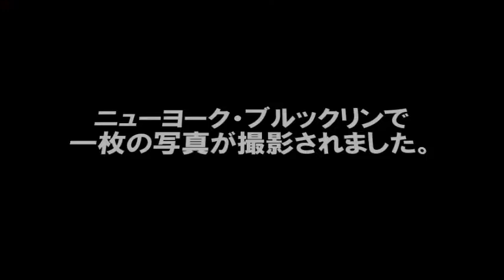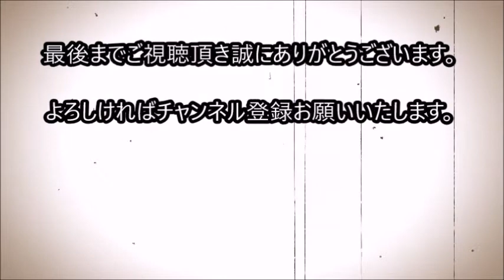誰にも助けられることなく路上で衰弱していた子猫の兄弟。 しかし、やさしい夫婦に救われると…【感動する話】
誰にも助けられることなく路上で衰弱していた子猫の兄弟。
しかし、やさしい夫婦に救われると…【感動する話】

子猫は立ち上がることもできないほど衰弱し、
両目は重度の感染症を引き起こしている状態でした。

通行人の多くは子猫の存在に気が付いていましたが、
自ら行動を起こそうとする人はなかなか現れませんでした。

しかしそんな中、地元に住むウィルさん・ディヴィアさん夫妻は
子猫の前で立ち止まり、優しく手を差し伸べたのです。

当時、2人は自宅で6匹の猫を保護していましたが、
目の前で苦しんでいる子猫を見捨てることは出来ませんでした。

関連動画

急に現れ、急に子猫を置いて立ち去った母猫。女性は、そんな母猫の帰りを、いつまでも待ち続ける。【感動する話】

母の愛情を知らない、孤独な子猫。引き取った男性が、お風呂に入れると、子猫は幸せそうな表情を見せてくれた。【感動する話】

兄弟はすでに食べられ、次は自分の番がきた。生まれてすぐに母犬に食べられ傷ついた子犬に手を差し伸べたのは２匹の猫だった！

亡くなった飼い猫を袋に入れてリビングに置いた。数分後、もう一匹の飼い猫の行動に涙を抑えることができなかった。【感動する話】